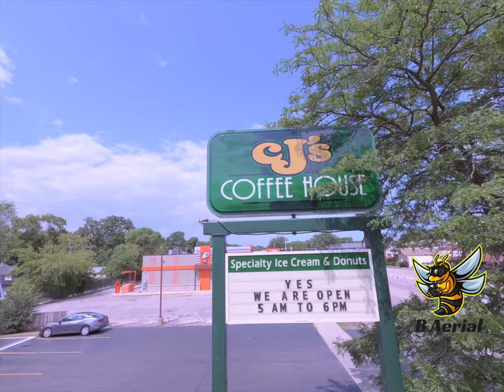Drone footage of Zion and Winthrop Harbor, IL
Stock Footage of Zion, IL and Winthrop Harbor IL

Hi! I you interested in using any of this footage or having some new stuff created please contact Ben here at for more information.